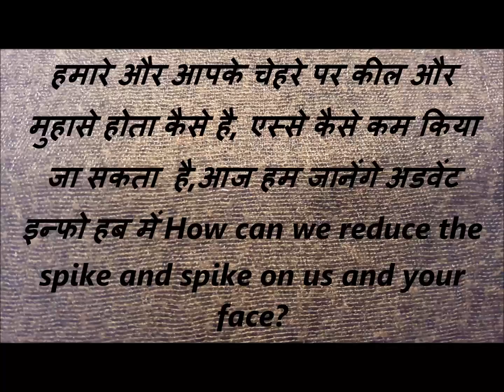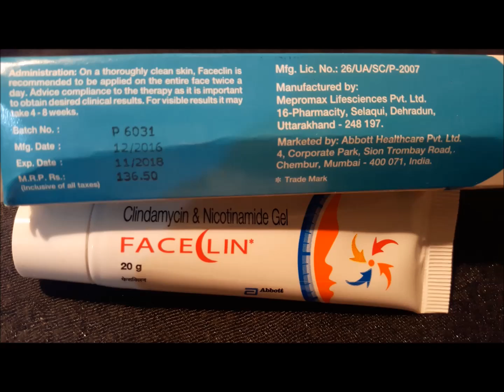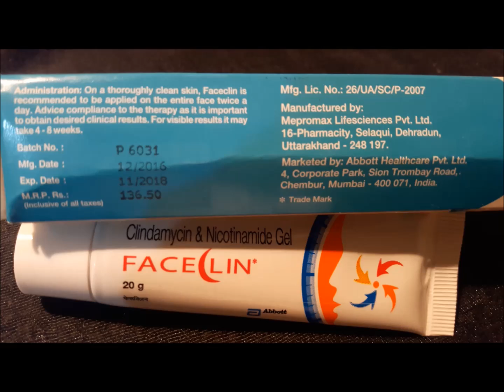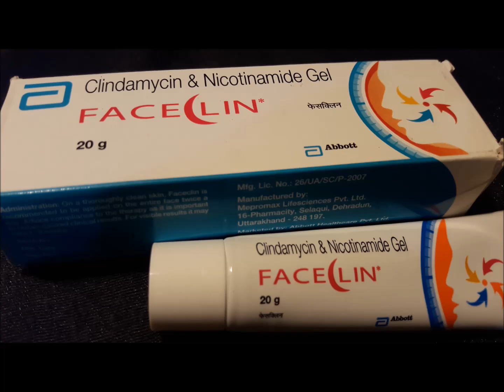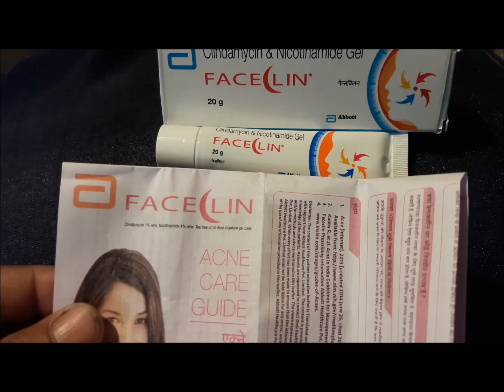FACECLIN GEL REVIEW IN HINDI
FACECLIN GEL-मुँहासे के लिए, मुँहासे पर गंभीर मुँहासे, छाती पर गंभीर मुँहासे, पीठ पर गंभीर मुँहासे, ब्लैकहैड्स